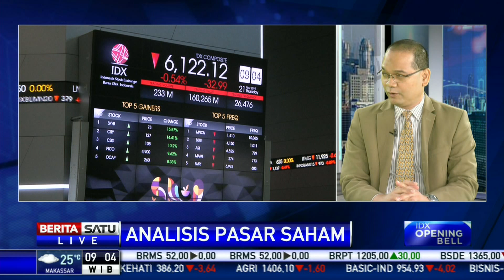Analisis Pasar: Mayoritas Bursa Global dan Regional Ditutup Melemah #1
Analis BNI Sekuritas Maxi Liesyaputra mengatakan mayoritas bursa global dan regional ditutup melemah.

Facebook.com/BeritaSatu
Youtube.com/BeritaSatu